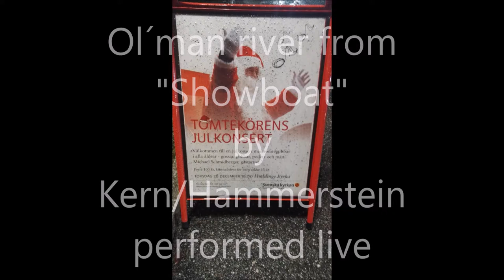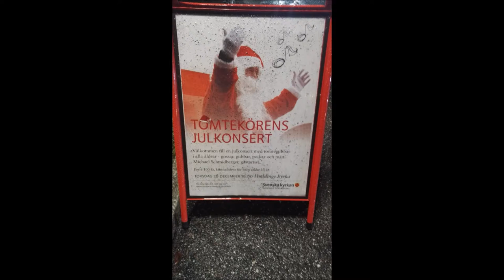Ol´man river live Huddinge 20171228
Ol´man river by J.Kern/Hammerstein
performed live 20171228
Michael Schmidberger-vocals
Hans Ove Olsson-piano
Ulf Tjärnström-bass